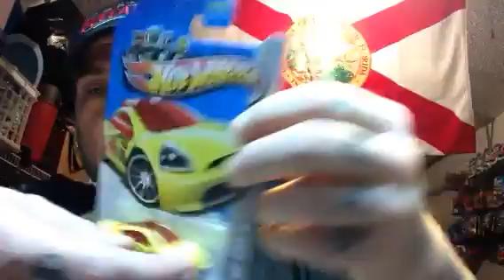RAOK from king hot wheels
Showin my gets from king hot wheels.